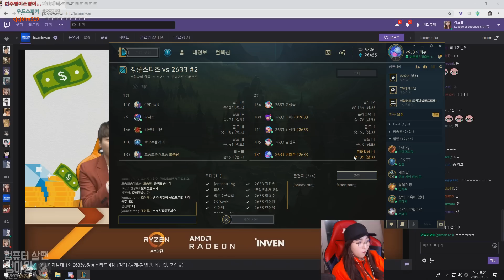[LOL] 인벤주최 - 자본주의가 낳은 돼회! 자낳대 4강 2633 vs 장롱스타즈 2경기